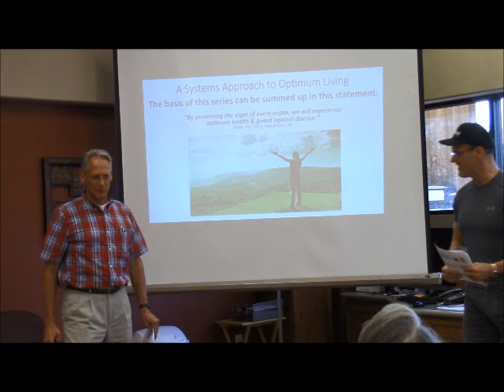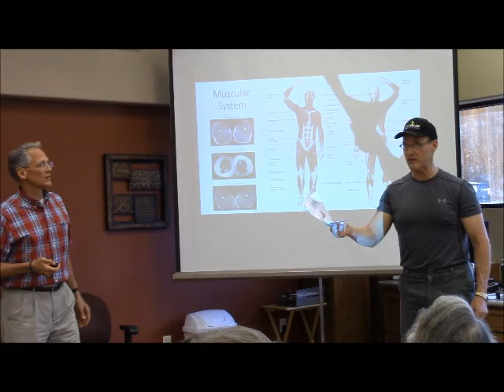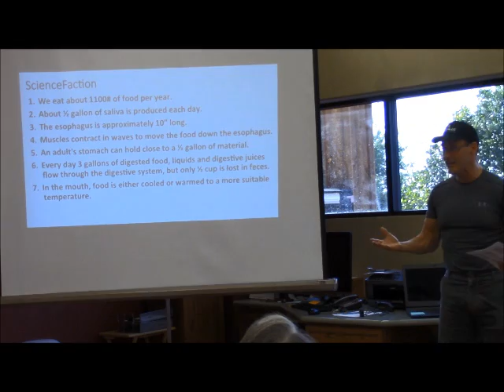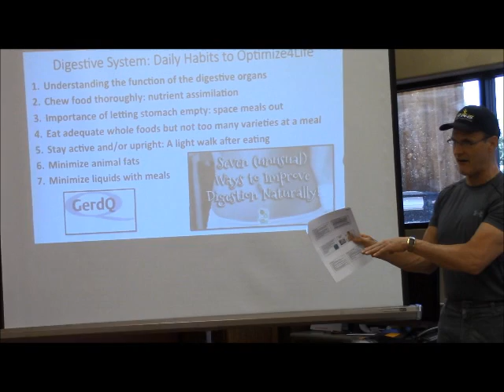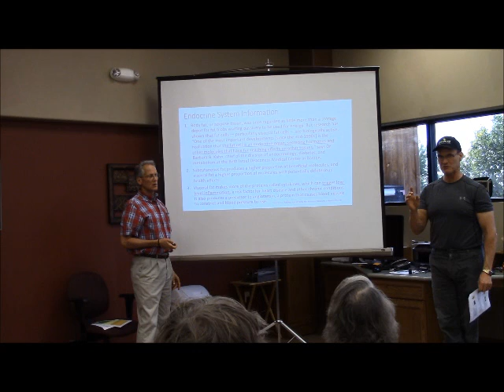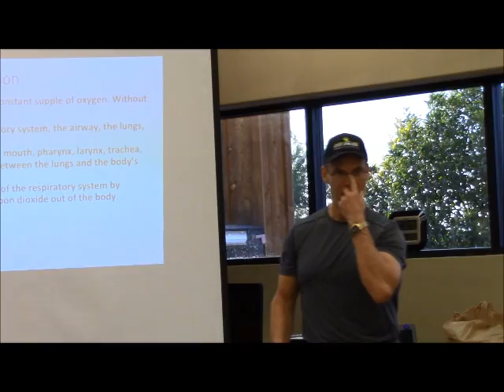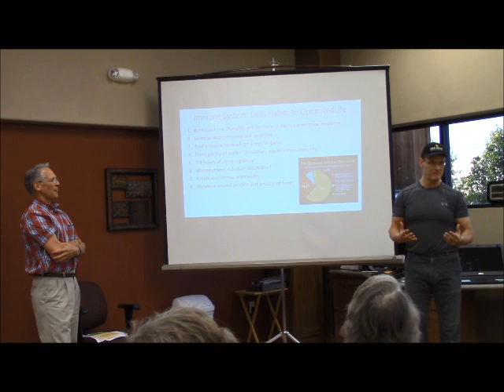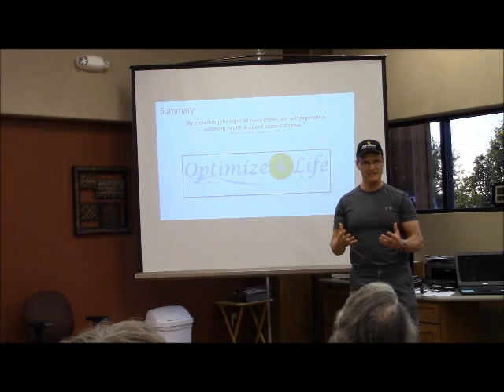Camp Verde 2